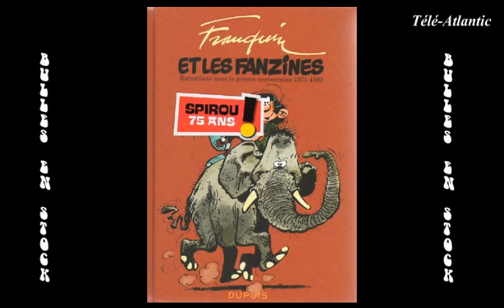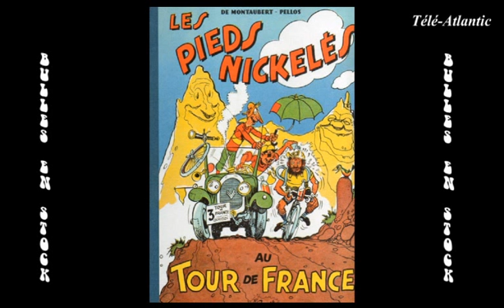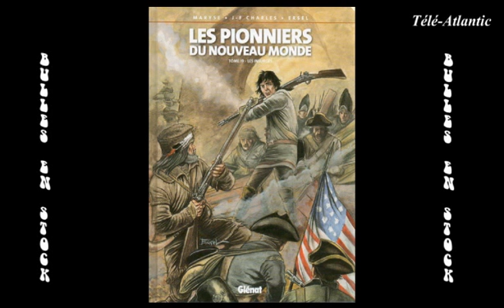bulles70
Actualite des bandes dessinees de Tele Atlantic